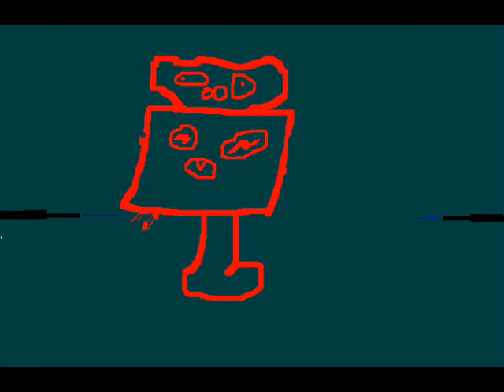Sloom- "Limes"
(April Fools' Joke) Rosin Bag Explodes on Pitcher A.J. Burnett Pittburgh Pirates vs. Chicago Cubs 4/1/13